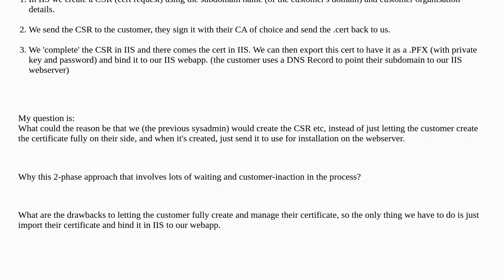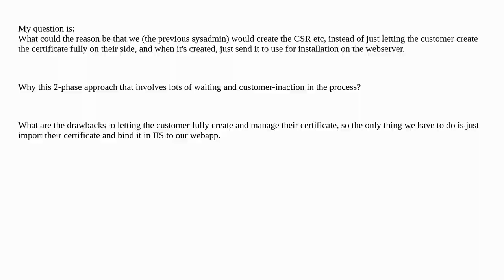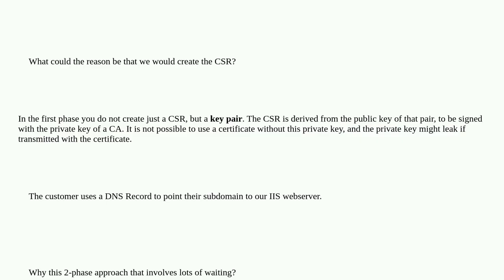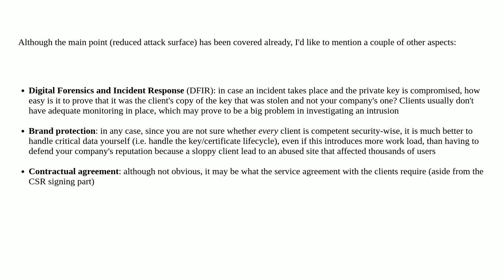Security: Why create a CSR on my own server to have it signed by a 3rd party?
Why create a CSR on my own server to have it signed by a 3rd party?

A special thanks goes out to the awesome community

  certificate-authority iis windows csr certificates